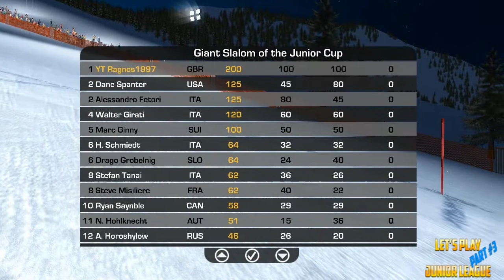Alpine Ski Racing 2007 - Part 3 - Junior League - Career Mode on Simulation Difficulty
Track Information:
Discipline: Giant Slalom - Val d'Isere
Height Difference: 566m